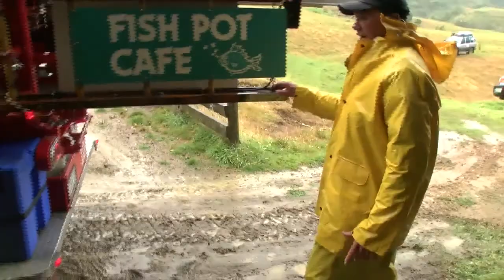The Variety Bash 2014 - Fun stop number 1